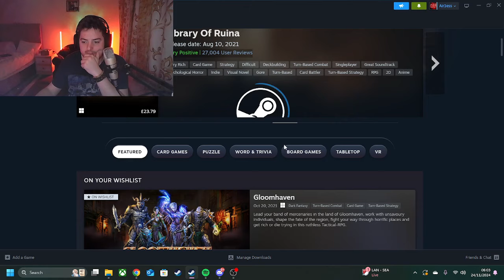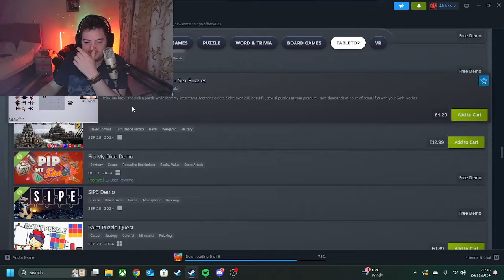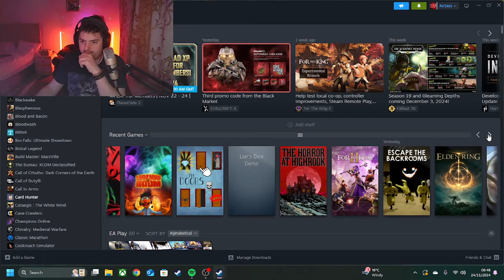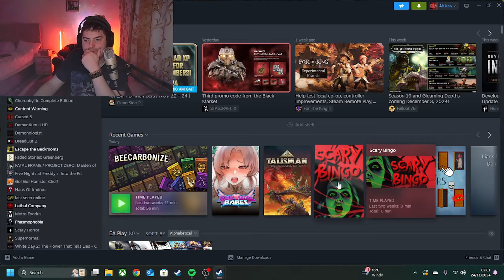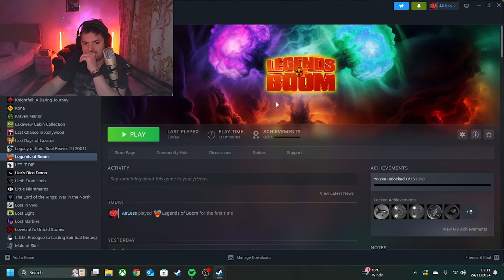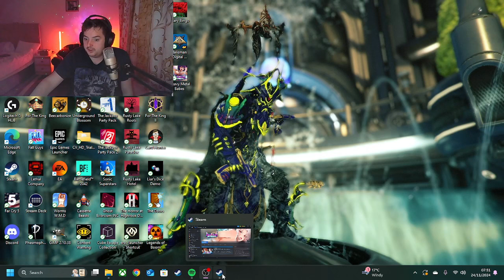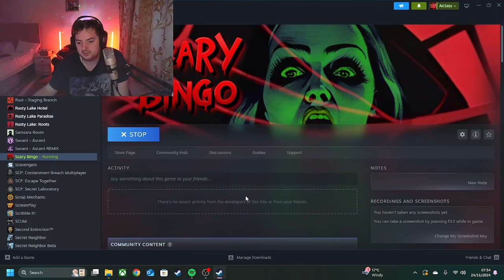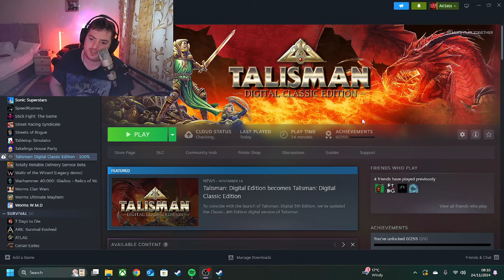Steam Random Indy Month: Tabletop and Card Games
Been a while yes it has So i broke my hand And i cant really play so i thought heck lets see what table top games i can find

intro 00:00
time to look 00:47
THIS WAS A BAD CALL 04:22
beecarbonize 04:37
Legend's of Boom 09:46
heavy metal babes before add 15:57
Add break heartbeat 16:44
back on heavy metal babes 18:33
Scary Bingo 19:19
Talisman 21:02
The horror at highrook (demo) 26:48
outro 42:10